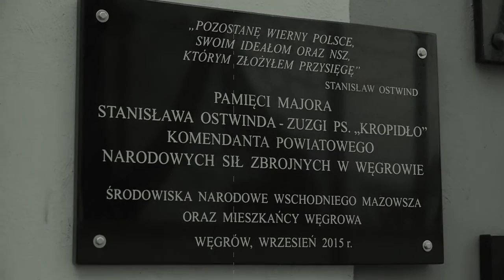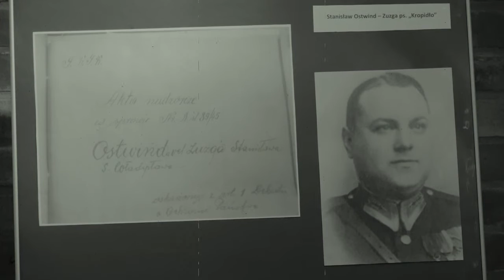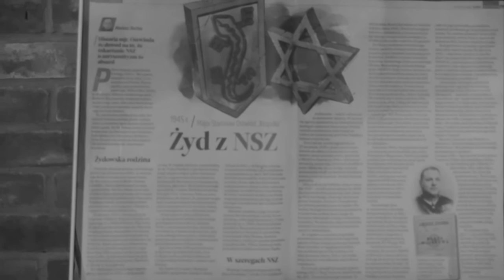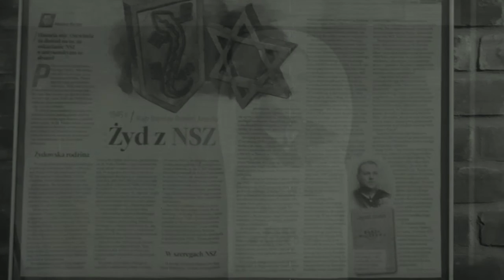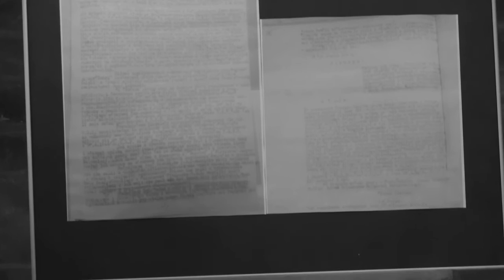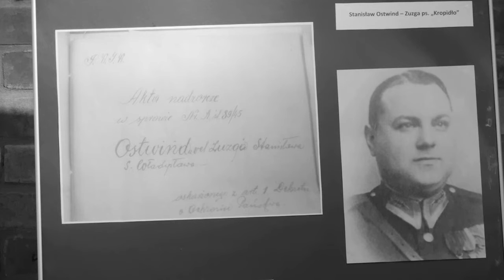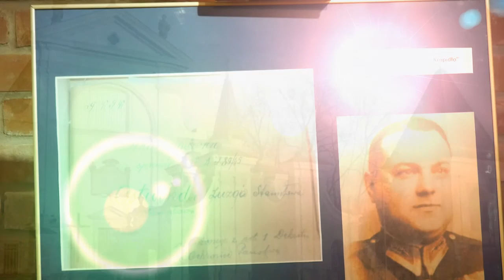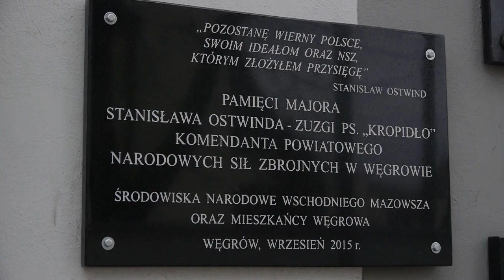Węgrowski bohater major Stanisław Ostwind - Zuzga w książce ,,Honor mi nie pozwala,,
(Dom Gdański Węgrów 2016 r. -prelekcja)   Major  Stanisław Ostwind Zuzga ,,Kropidło,, , bohater książki Wacława Holewińskiego ,,Honor mi nie pozwala,,  Polak , Żyd , Komendant  Policji Powiatu Węgrowskiego, działa w szeregach NSZ.  Wydany , aresztowany przez bezpiekę, staje przed wyborem, podpisać współpracę lub zachować wierność ojczyźnie i swym współtowarzyszom. Wybiera to drugie . Niezłomny , ponosi śmierć strzałem w tył głowy .